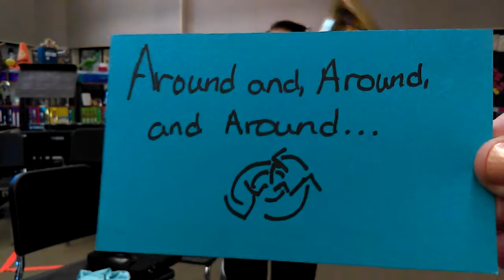How to Empty Condensation from Your Horn